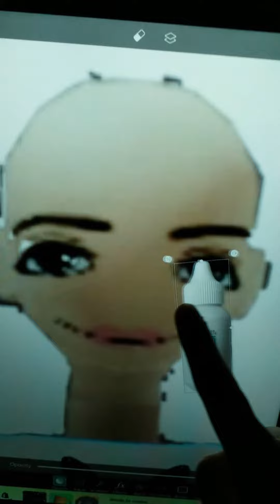Get ready with Baddie!